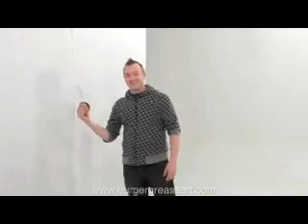Para que serve a gordura do hamburguer